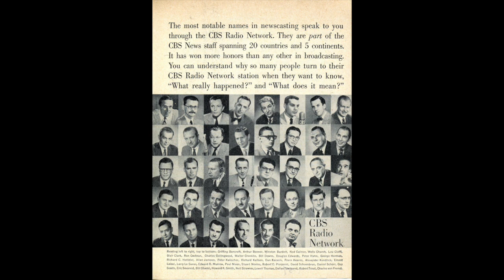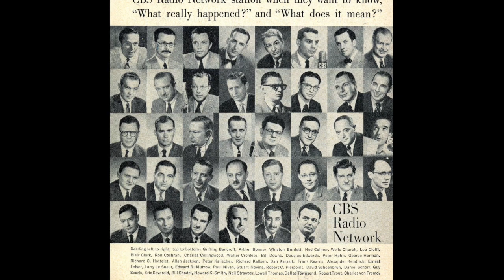CBS Radio Network News - Anchor : George Herman - With Morton Dean & Charles Kuralt - March 1968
CBS Radio Network News - Anchor : George Herman - With Morton Dean & Charles Kuralt - March 1968. Courtesy: Bill Cain